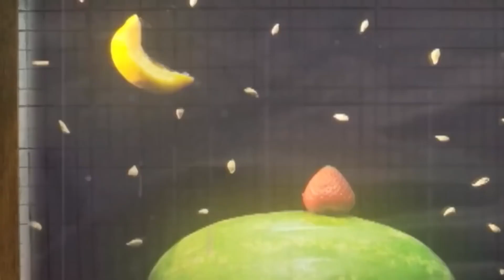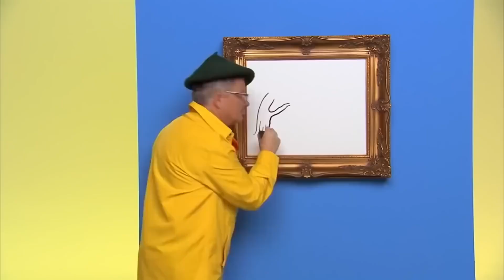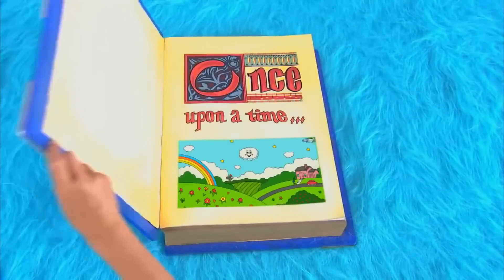Green | Yo Gabba Gabba | Live Action Videos for Kids | WildBrain Live Action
Green - Yo Gabba Gabba

In today's episode of yo Gabba Gabba we learn about trash, water and recycling. We learn to play the piano in cool tricks, we draw a tree with Magic Mark and learn the crazy daisy dance with DJ Lance.

Chapters
00:00 - Yo Gabba Gabba
01:03 - Water
03:52 - Fruit by YMCK
05:28 - Mark's Magic Pictures - Fun Tree
06:50 - Throw Us Away
09:57 - Super Music Friends Show: Sal Masakela - Hello World
12:15 - DJ Lance Dance - The Crazy Daisy
13:04 - We're Counting On You
16:13 - Storytime - Cloudie The Cloud
18:15 - Cool Tricks: Ethan plays the piano
19:27 - Bye Bye